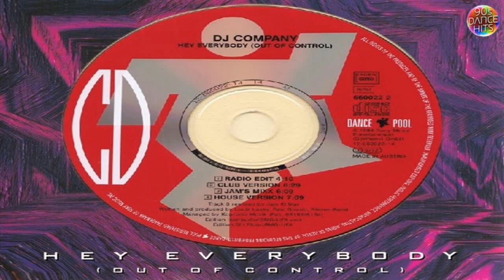DJ Company - Hey Everybody (Out Of Control) (Club Version)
Group       : DJ Company
Track        : Hey Everybody (Out Of Control)
Version    : Club Version
Genre       : Euro House
Year         : 1994
Duration  : 6:29
Location : Europe